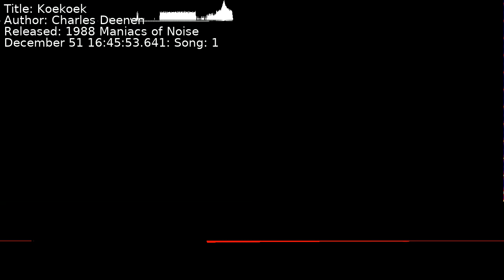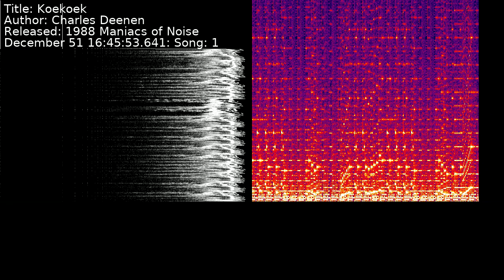Charles Deenen - Koekoek | Song 1 [C64] [SID]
Title: Koekoek
Author: Charles Deenen
Released: 1988 Maniacs of Noise